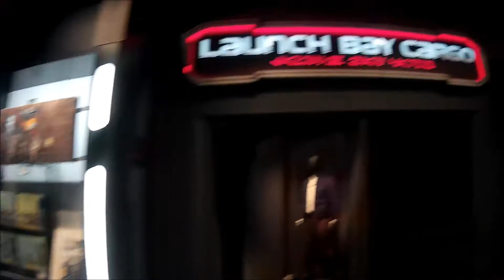Kiley Family Disney Vacation - Tuesday - Star Wars Launch Bay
Our trip to the Star Wars Launch Bay with props and meet and greet with Chewbacca, Kylo Ren and a Jawa.